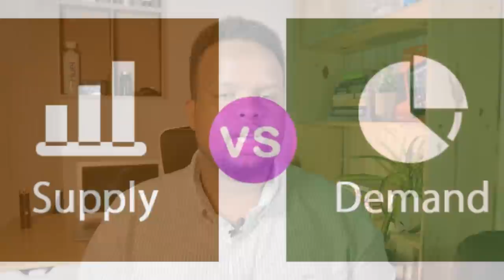5 MASHRUUC OO 2022 SUUQ FIICAN LEH( 5 SOMALI INVESTMENT IDEAS )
MUUQAALKAN WAXAAN KULA WADAAGAYA DHALINYARADA SOOMAALIYEED 5 FIGRADOOD OO SUUQA SOOMAALIDA GUDAHEEDA LOOGA BAAHANYAHAY LACAGNA KU LEH SIDAY 2022 UGA FAA’IDAYSAN LAHAAYEEN.